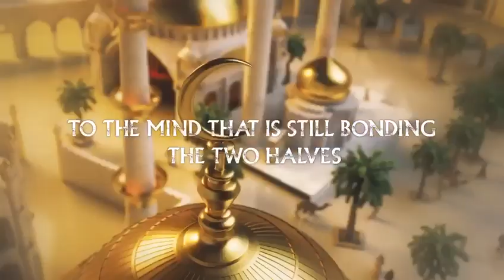കോളേജ് ആർട്സ് ഫെസ്റ്റ് 2023 " ഉമ്മത്തീ" ലോഗോ പ്രകാശനം - പാണക്കാട് സയ്യിദ് ഹമീദലി ശിഹാബ് തങ്ങൾ